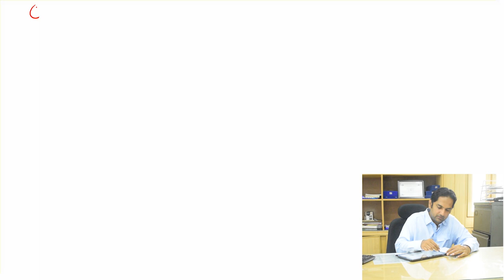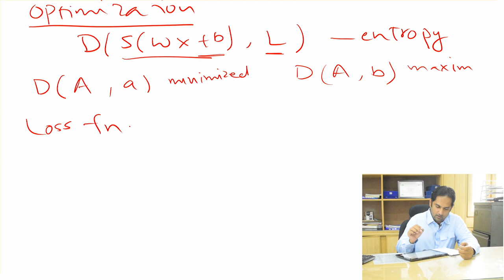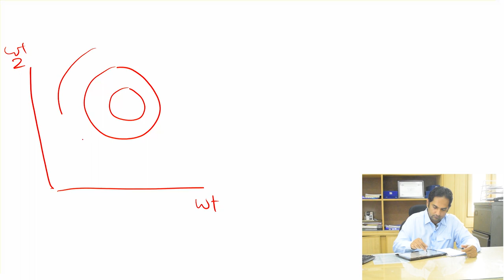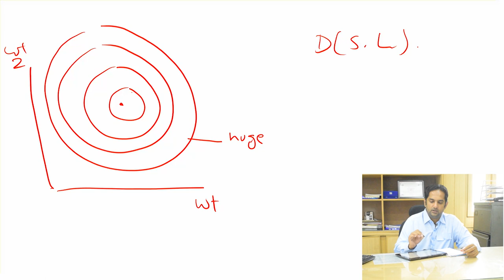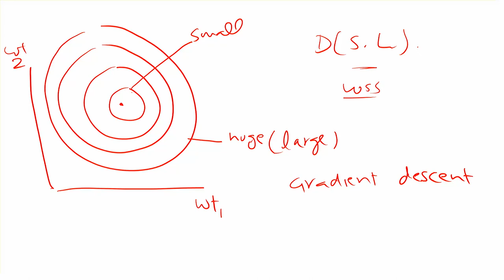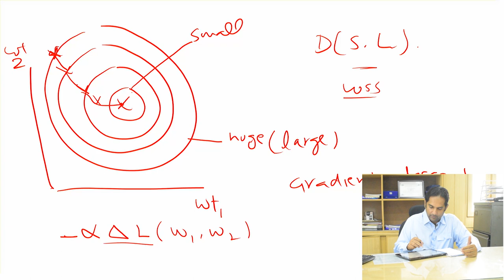Deep Learning (8) Optimization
Deep Learning! What Is Deep Learning? Optimization